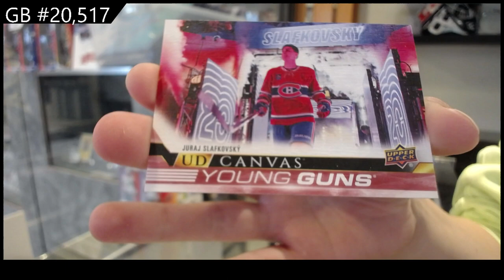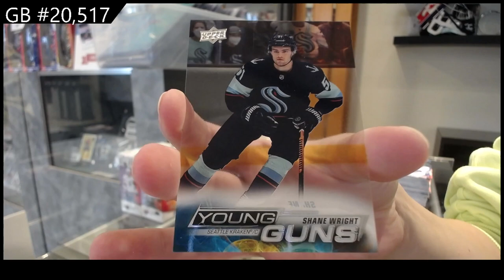2022-23 Upper Deck Series 2 Hockey 2 Box Break - CNC GB #20,517